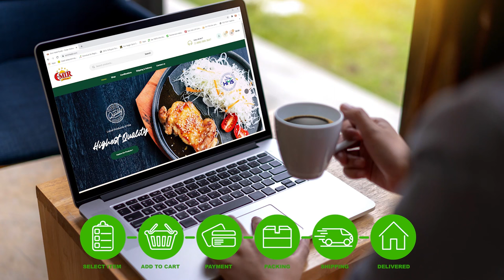Emir Halal Foods USA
"Emir Halal" offers Zabiha Halal meat products delivery service within the USA. Make your life easier – order meat products and get them delivered to your door. Start shopping online with us today!